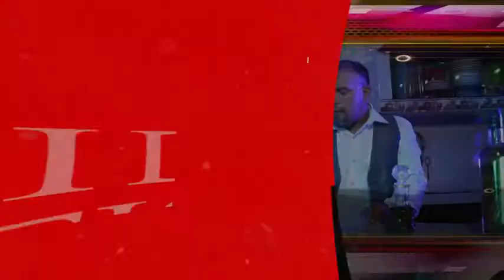equivocado, cañada de la cumbia. estreno